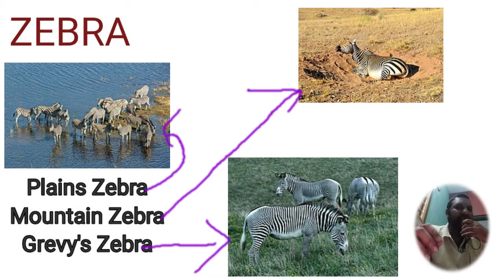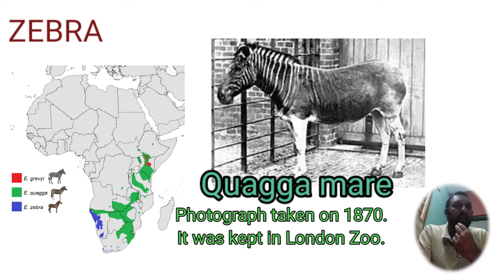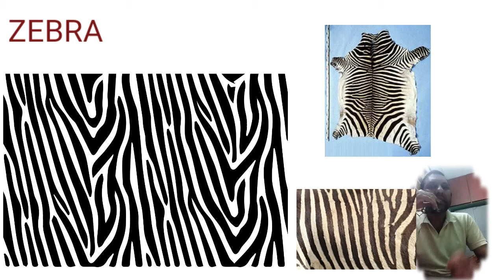zebra's information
Zebra genus and it's types. Horse and ass also it's genus only. Zebra lives in Africa. Zebra types are Plains Zebra, Mountain Zebra, Grevy's Zebra. Quagga Mare in London Zoo, Romulus zebra speciality, How Zebra Stripes make them safe from lion.

some images from commons.wikimedia, youthki awaaz,indiatoday.